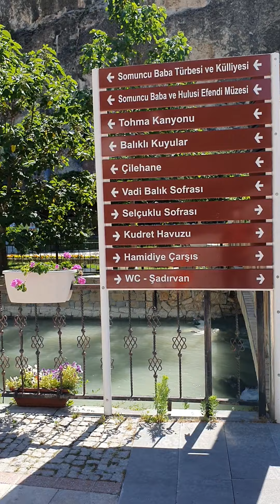2020 Somuncubaba 2